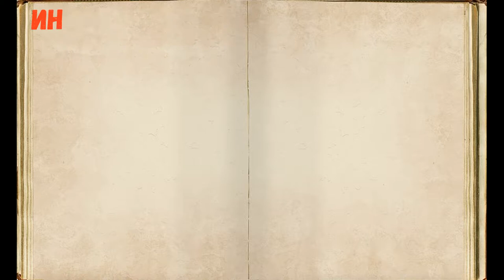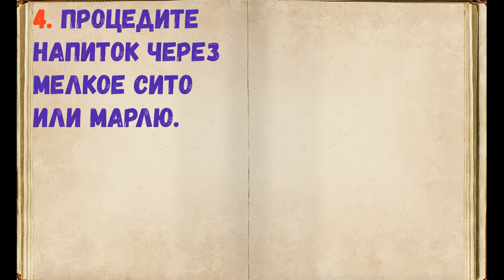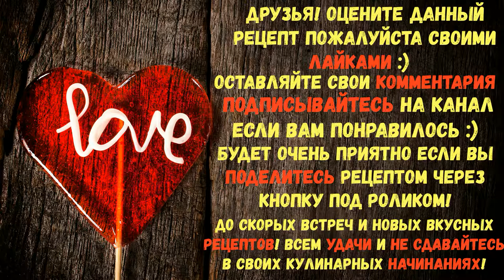Молоко Из Грецких Орехов / Книга Рецептов / Bon Appetit